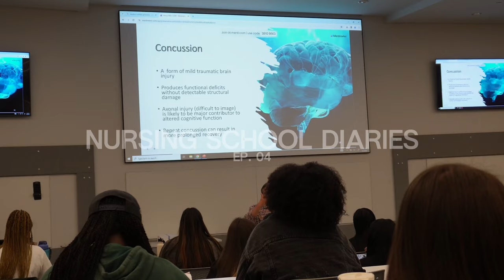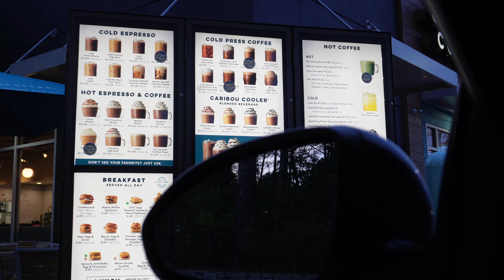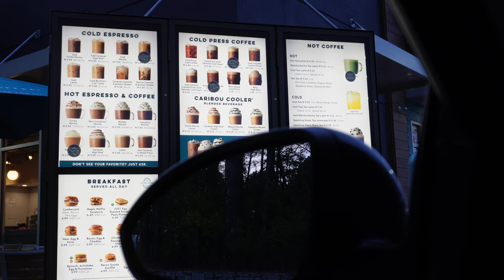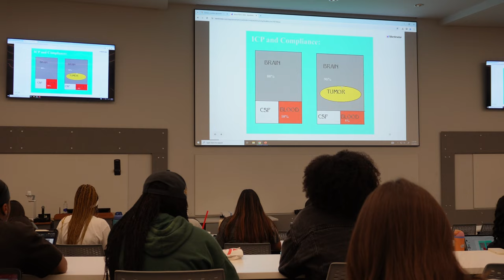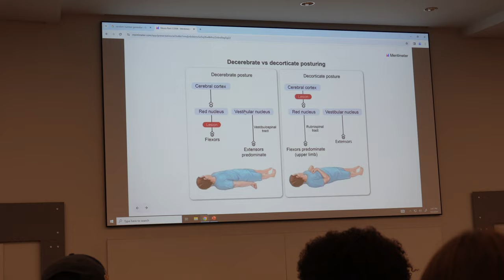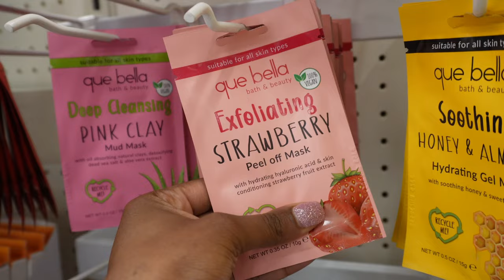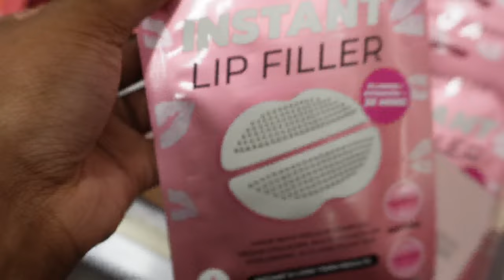NURSING SCHOOL VLOG | clinicals, meal prepping, coffee runs, self care, fun with friends, studying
Personal Instagram: exclusivelydrew

Business Instagram: charmedbydrew

Time Stamps:

0:00 - Intro
0:16 - Coffee Run
2:54 - Test Debrief
4:10 - Studying
4:28 - Test Grade
5:34 - Health Assessment Lab
9:34 - Patho Class
11:24 - Planning
12:33 - Meal Prep
13:50 - Clinicals Grwm
16:51 - Gym
18:55 - Chit Chat
20:50 - Target Run
21:52 - Flash Cards
22:27 - Fair
25:19 - Surprise